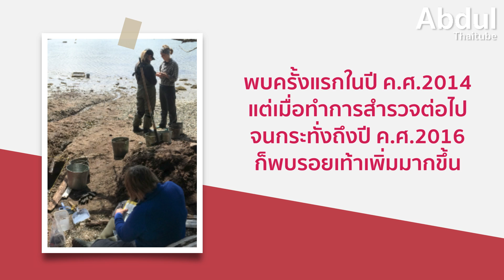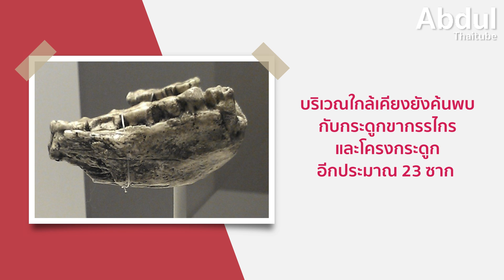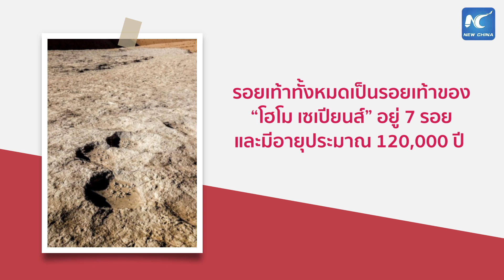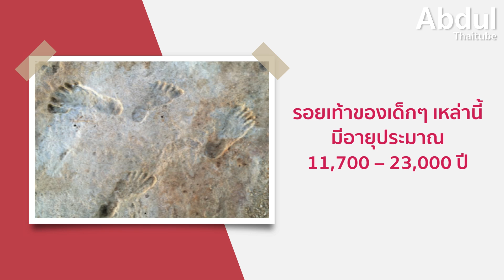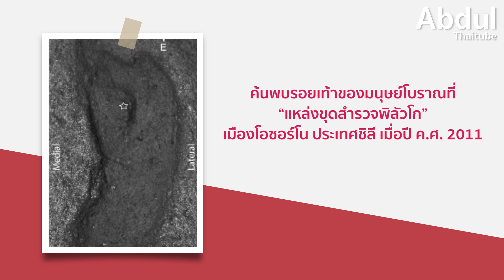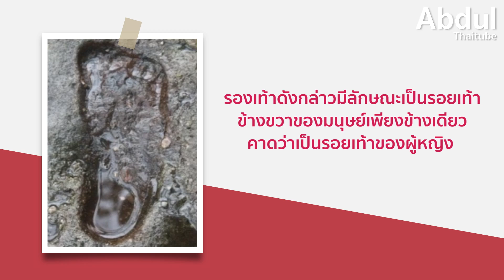รอยเท้าของมนุษย์โบราณ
โลกของเราใบนี้มีความเปลี่ยนแปลงเกิดขึ้นมากมาย ดังเช่นในเรื่องของการเคลื่อนย้ายของแผ่นเปลือกโลก หรือการกำเนิดและล่มสลายของยักษ์ใหญ่อย่างเช่นไดโนเสาร์ ซึ่งในที่สุดแล้วก็มาถึงยุคที่สัตว์เลี้ยงลูกด้วยนมโดยเฉพาะมนุษย์ ได้ขึ้นมาครองโลก และทิ้งหลักฐานเป็นรอยเท้าเอาไว้ในที่ต่าง ๆ รอบโลก ซึ่งเรื่องราวของรอยเท้าเหล่านั้นจะเป็นเช่นใด เชิญหาคำตอบได้ใน...รอยเท้าของมนุษย์โบราณ

00:00 รอยเท้าของมนุษย์โบราณ
00:50 1.รอยเท้ามนุษย์โบราณที่อเมริกาเหนือ
02:07 2.รอยเท้าเลโทลิ
03:31 3.รอยเท้าของมนุษย์โบราณในซาอุดิอาระเบีย
04:50 4.รอยเท้าของเด็กยุคน้ำแข็ง
05:52 5.รอยเท้ามนุษย์โบราณที่ชิลี
06:54 6.รอยเท้ามนุษย์โบราณที่ภูหินร่องกล้า